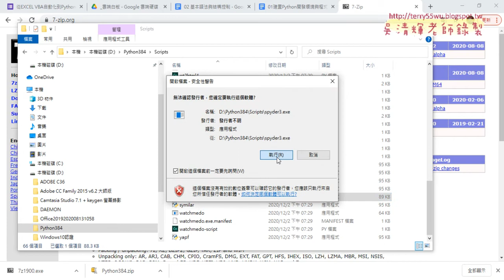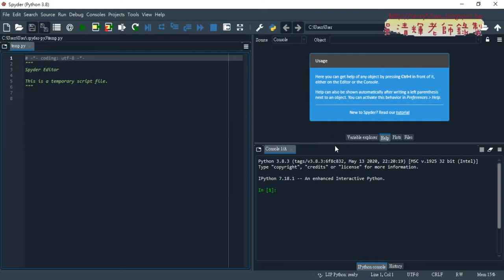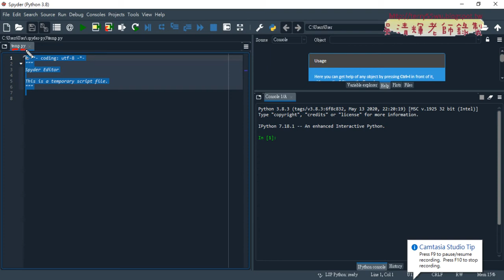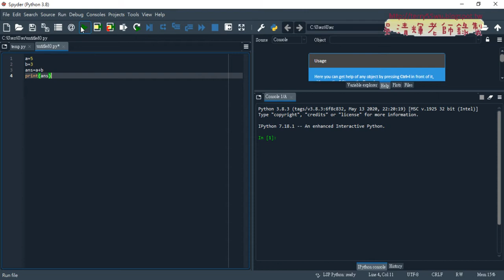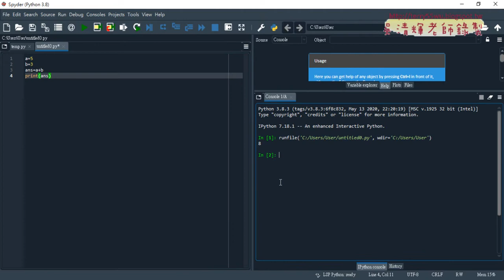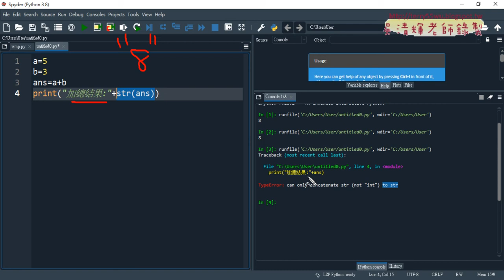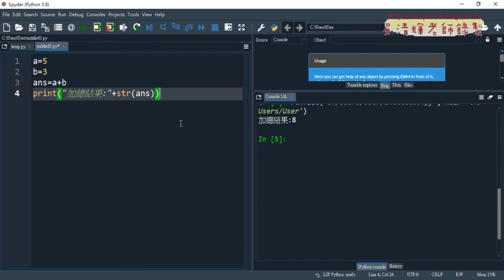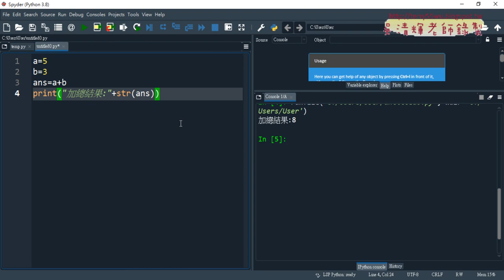02 解壓縮python懶人包與執行spyder3